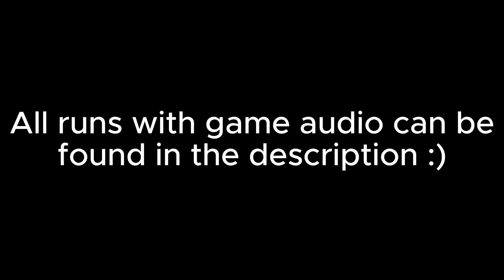my craziest day yet. (6:34, 6:20, and 6:10 GT Singleshot Solos in a row.)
The Runs:
6:34

6:20

6:10